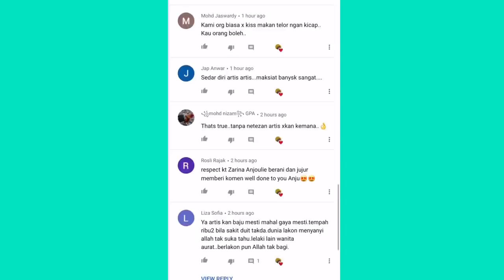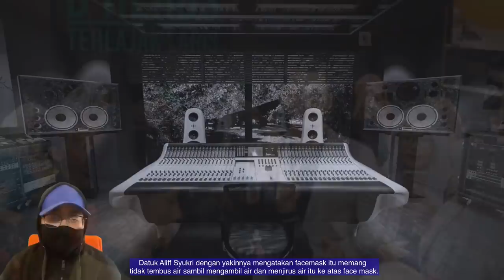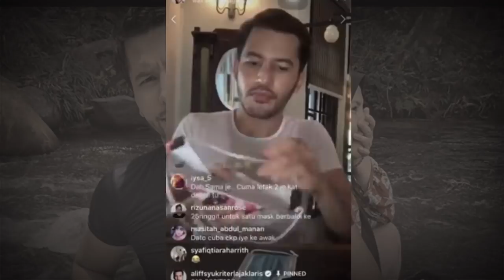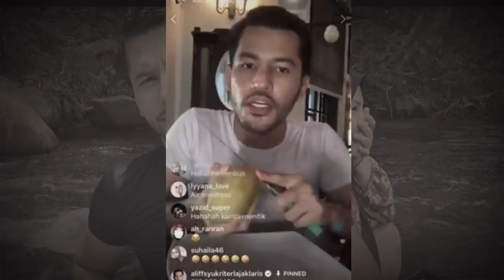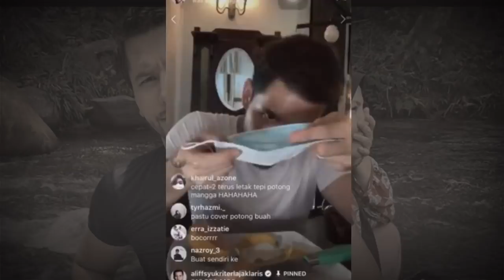“BOCOR WOI !”, Aliff Syukri Cover Malu Semasa Live??